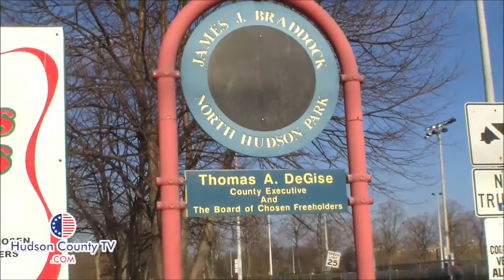Two dead bodies discovered in North Bergen park on Christmas Day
The bodies were found at James J. Braddock North Hudson Park at 10:15 a.m., and 1 p.m., respectively, yesterday. The deaths are said to be unrelated and one may have been a suicide, according to a press release from the Hudson County Prosecutor's Office.